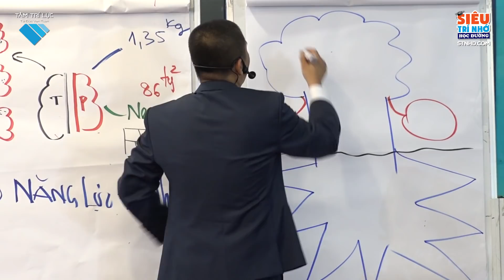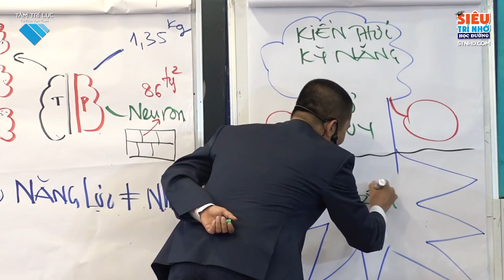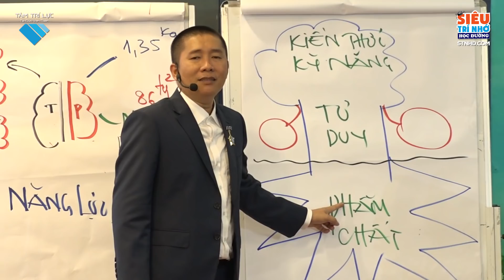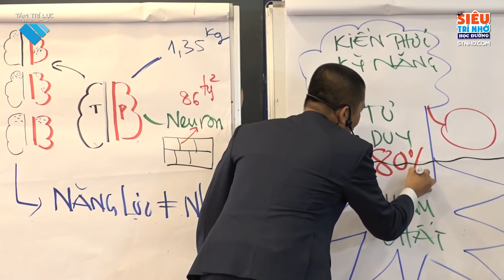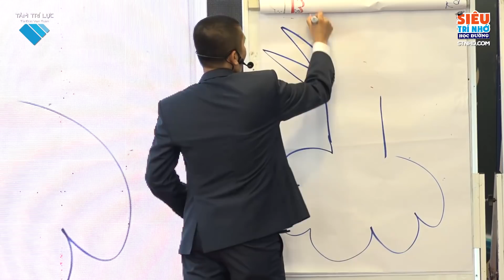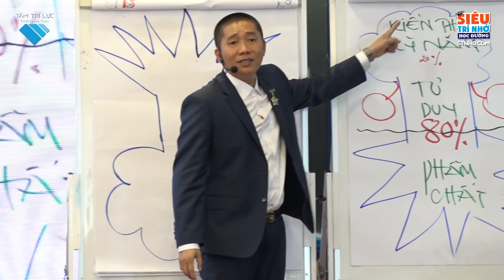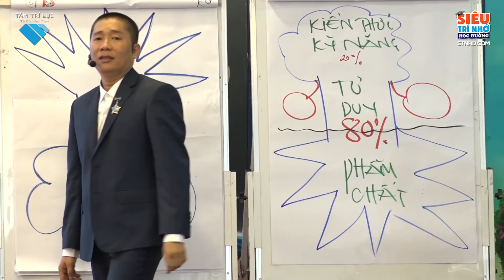Ba Mẹ nên biết điều này để đừng khiến đời con phải KHỔ | Nguyễn Phùng Phong